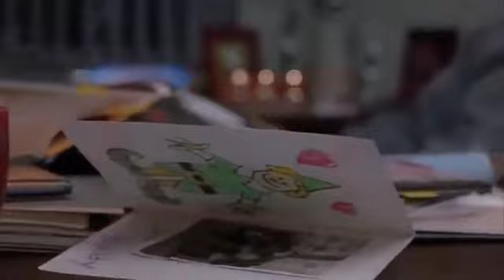Elf (2003) Buddy Runs Away